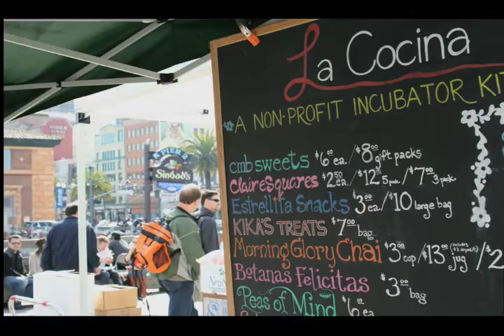La Cocina of San Francisco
A brief look into the incubator program at La Cocina, a commercial kitchen and small food business program in San Francisco.